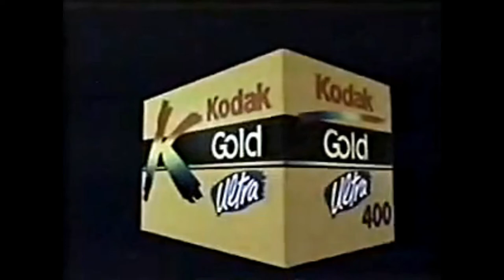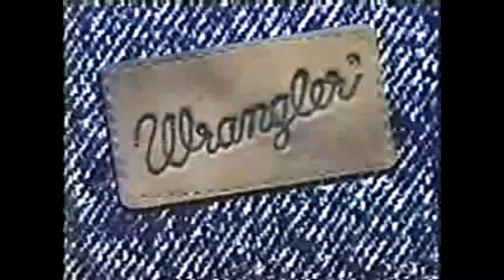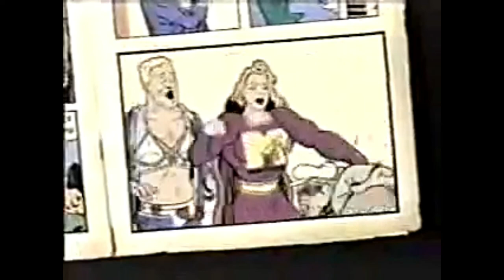Tandas Comerciales MTV (Junio 1996)